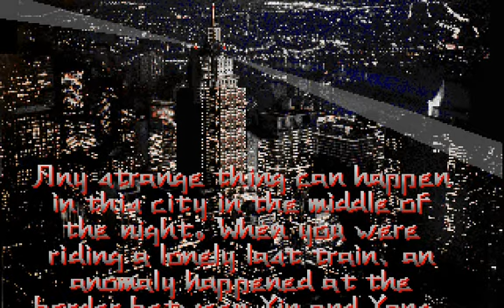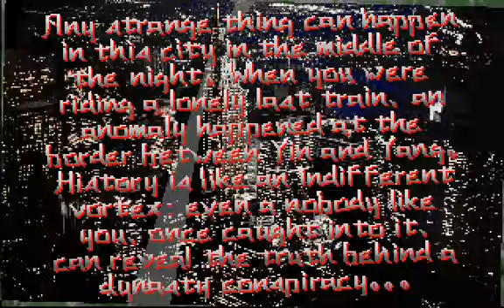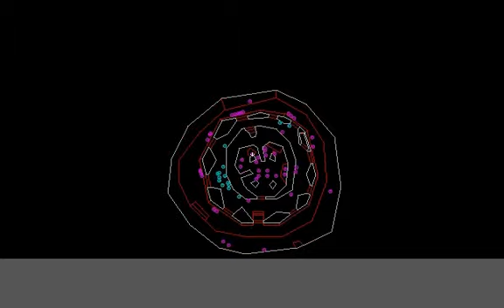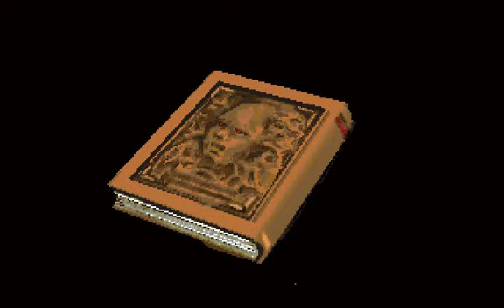Longplay: Legend of the Seven Paladins 3D (English Version)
Legend of the Seven Paladins 3D (七俠五義3D) is a game made by a Taiwanese company Accend. Apogee software was negotiating a deal with the Asian company for their Build Engine, but according to Apogee software staff, the contract didn't came to be, and they thought Accend never developed more than a demo based on their engine. Nonetheless, they finished the project, what makes Legend of the Seven Paladins the first commercially released Build Engine game.

This game has high difficulty, even in easy difficulty, due to a bug, which makes enemies fire dozens of projectiles rapidly.

To overcome some places, I had to use a bug - during the press a key jump, I saved and loaded game, this allowed me to jump to the maximum height and climb to the required place.